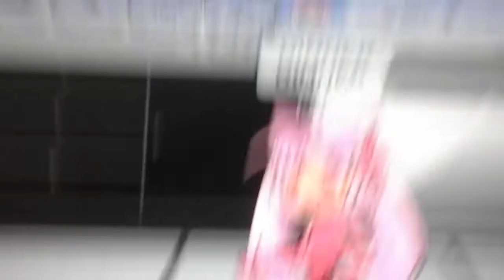28 September 2020